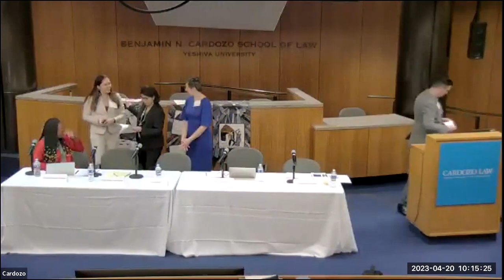Catalyzing Change: Ongwen, Sexual and Gender-Based Crimes, and Intersection (Part I)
Opening Conversation and Panel 1